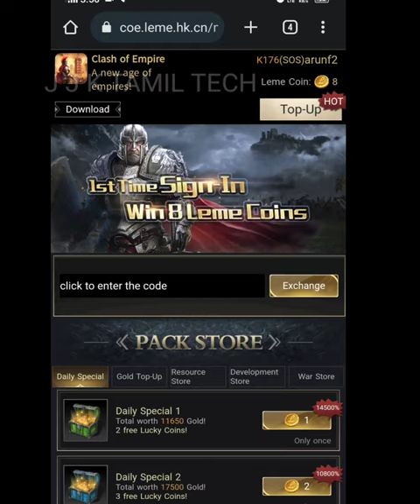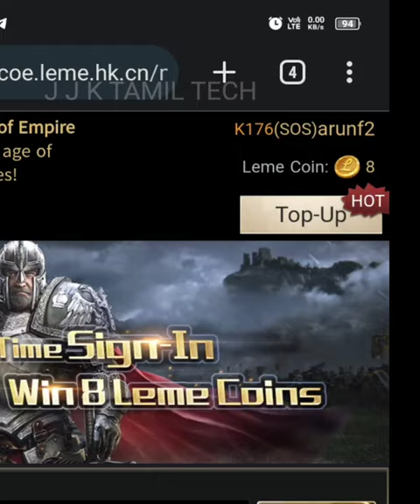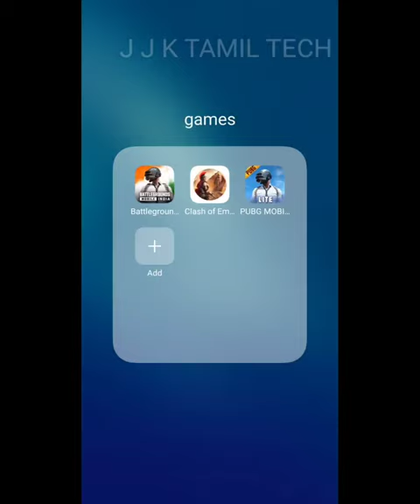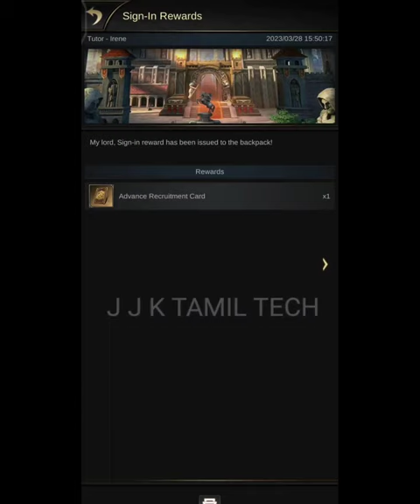clash of empire free gold mine core trick only for non spending players 100% trust